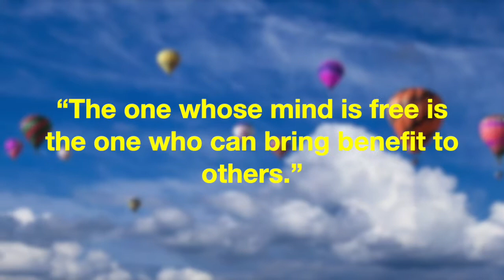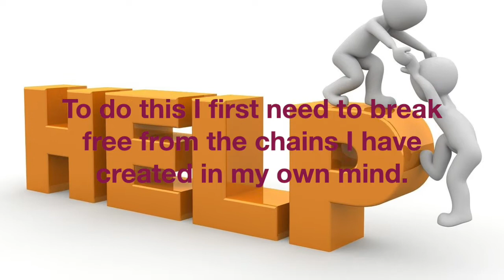FREEDOM - the one whose mind is free is the one who can bring benefit to others